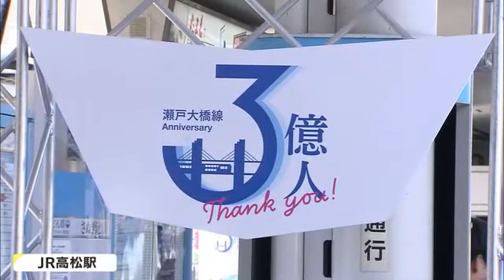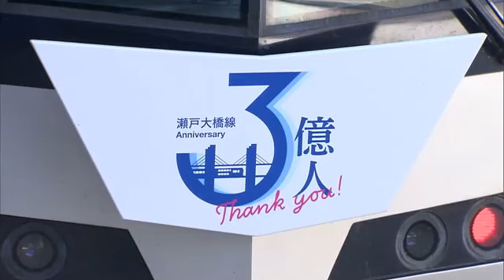開業３６年…この春に利用者累計３億人見込み ＪＲ瀬戸大橋線に記念ヘッドマーク【香川・岡山】 (24/03/03 13:30)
四国と本州を結ぶＪＲ瀬戸大橋線の利用者がこの春、累計３億人に達する見込みとなり、ＪＲ四国は３月３日、記念のヘッドマークをお披露目しました。

お披露目された記念のヘッドマークは、３の数字が３色のグラデーションで描かれ、瀬戸大橋を渡る時の広大な海をイメージしています。

記念のヘッドマークは、マリンライナーの先頭車両に取り付けられ、高松駅長の合図とともに岡山に向けて出発していきました。

ヘッドマークは今後、マリンライナーのほか、特急しおかぜや特急南風などの一部の車両に取り付けられます。

ＪＲ瀬戸大橋線は、１９８８年４月１０日に開業し、この春利用者が累計３億人に達する見込みということです。

（ＪＲ四国　長戸正二専務）
「（瀬戸大橋線は）オーバーかもしれないが、本当に生命線。この利用で当社がなんとかやってこられた。また、新しい魅力のある路線として、たくさん利用してほしい」

ＪＲ四国では、限定切符の販売や達成日を当てるクイズなど様々なイベントを通じて３億人達成の節目を盛り上げていきたいとしています。